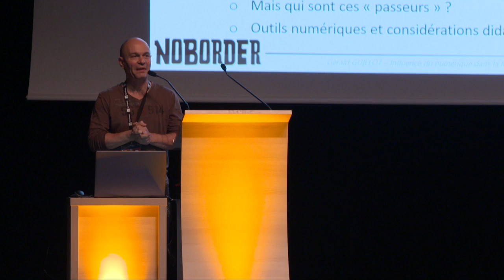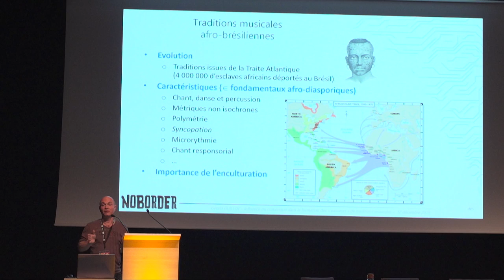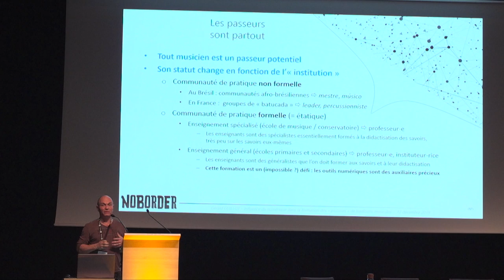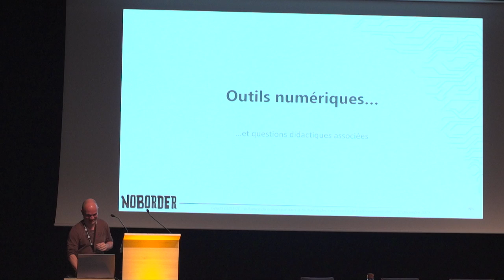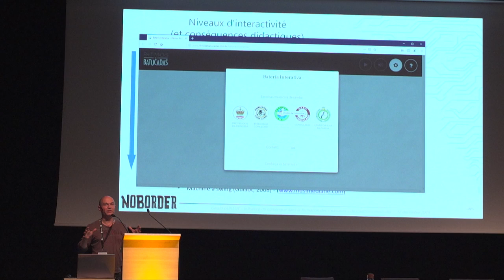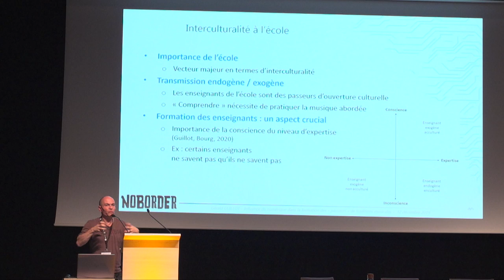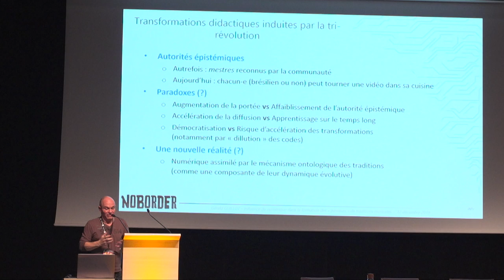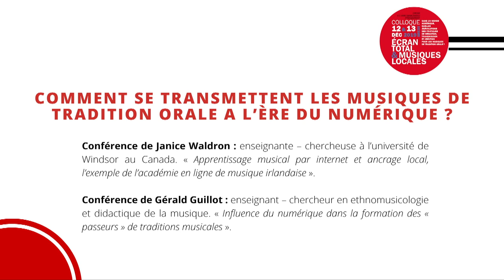Colloque NoBorder #9 5/6